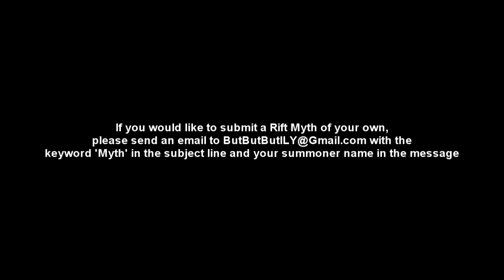Rift Myths - Episode 26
Special thanks to Christine for voicing the ending!

1. Vi can interrupt Fiora's ultimate
2. You can gain additional gold killing Yorick's Ghouls and Teemo's Mushrooms
3. Thresh has a cap on how much AP and Armor he gains from his passive